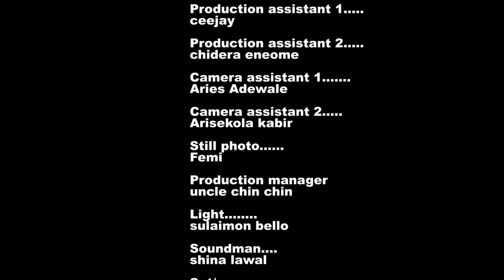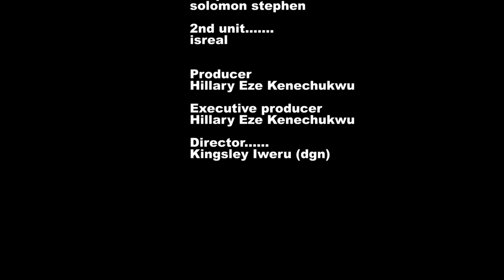A SINGLE DAD'S PERFECT LOVE ~ MAURICE SAM, CHIOMA NWAOHA NEW 2024 FULL NIGERIAN MOVIES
2024 Latest Nigerian Movies Movies

Bringing you the latest Nigerian movie